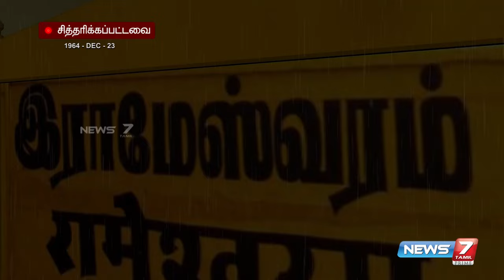1964ல் தனுஷ்கோடி பேரழிவு நடந்தது எப்படி? || விவரிக்கும் வரைகலை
1964ல் தனுஷ்கோடி பேரழிவு நடந்தது எப்படி? || விவரிக்கும் வரைகலை